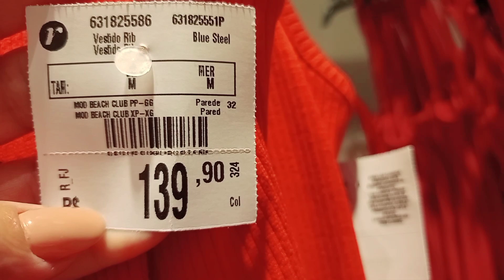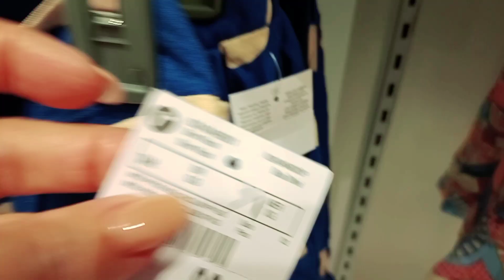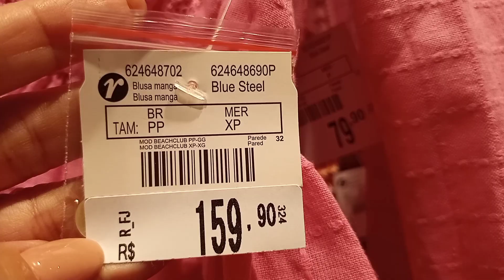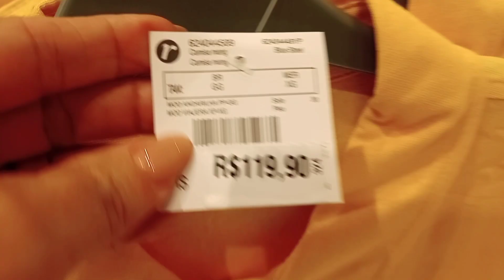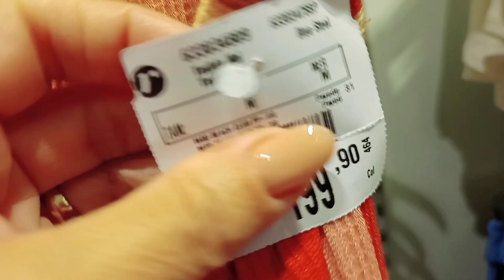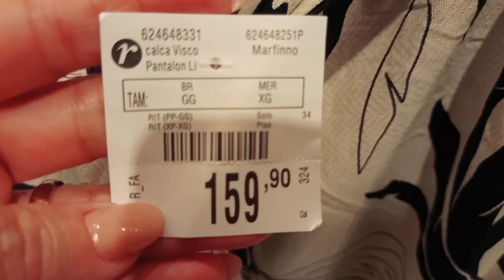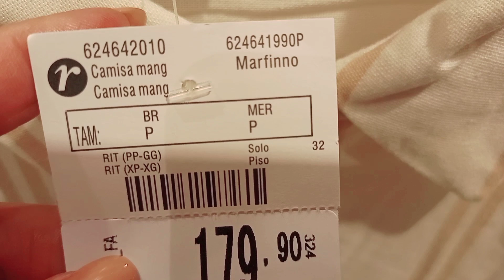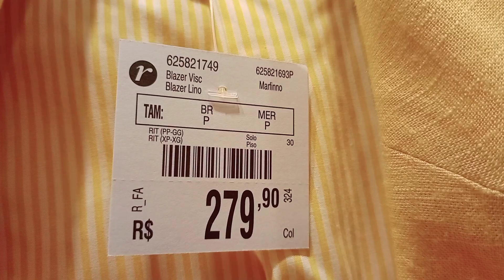TOUR COM MUITAS NOVIDADES LINDÍSSIMAS DA RENNER ❤️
Oi meninas hoje nosso TOUR E NA RENNER COM MUITAS NOVIDADES LINDÍSSIMAS, espero que vocês gostem.

🌼LINK DAS PEÇAS 👇

🌼CAMISA CROPED 🌼

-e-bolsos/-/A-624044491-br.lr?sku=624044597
🌼 VESTIDO MALHA CANELADA DE ALCINHA 🌼